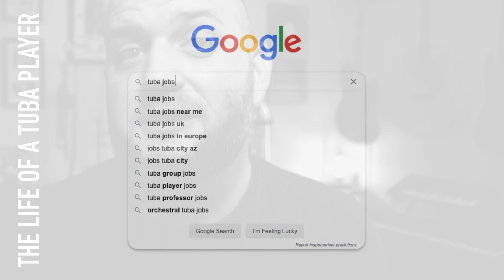Low Brass Entrepreneurship